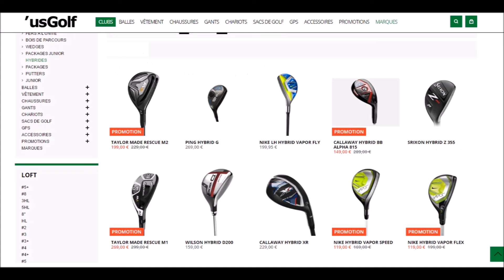Hybride Callaway XR16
Présentation du dernier hybride Callaway XR 16 développé en partenariat avec Boeing.
Clément Morelle, responsable du magasin US Golf de Champagne Au Mont d'Or vous présente les bénéfices de ce club de golf.
Retrouvez tous les produits et services US GOLF sur le